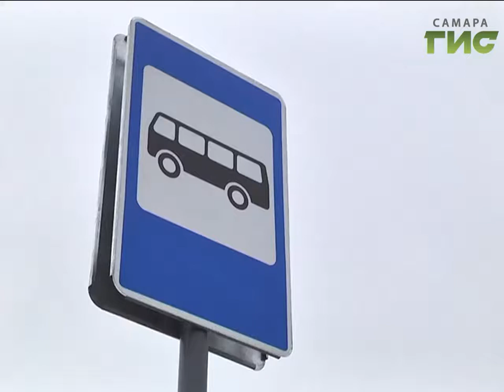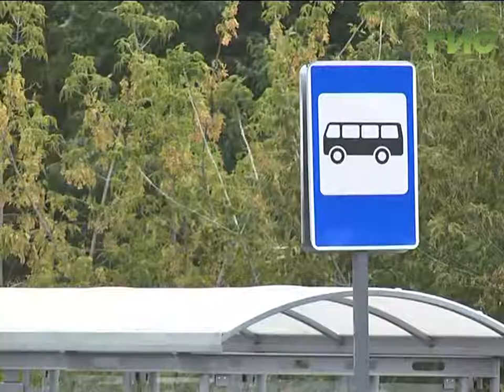"Город С" от 26.09.2017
Как масштабные ремонтные работы отразились на пассажирских перевозках? Какие изменения транспортных маршрутов ожидают горожан? В программе "Город С" зам. руководителя Департамента транспорта Самары Олег Яхин.